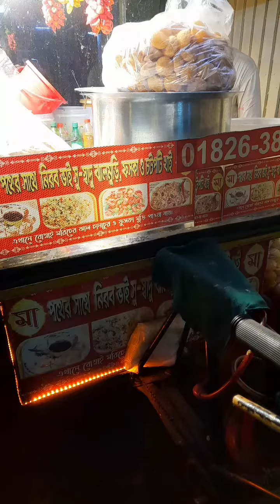fuska panipuri koto j moja bolar moto na shey shad